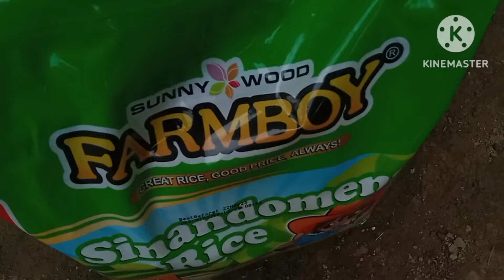Namigay Po kami Ng konting ayuda sa mga bata/Ang saya nila @barangaydona@alingmimayshow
Guyz binalikan lang Po namin Yung mga Bata , naawa Po kami Ng mga kaibigan ko..dinalhan Po Namin sila khit konting ayuda lang